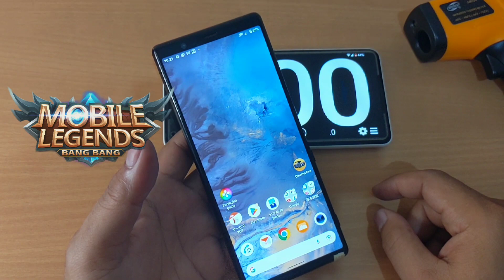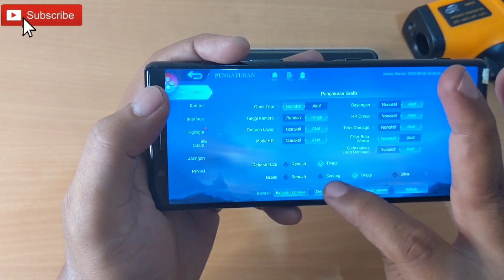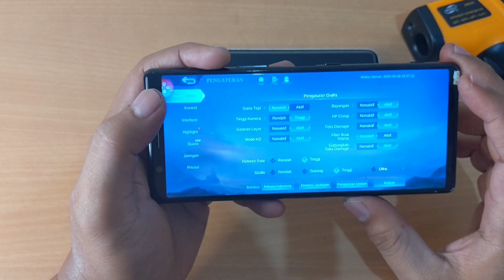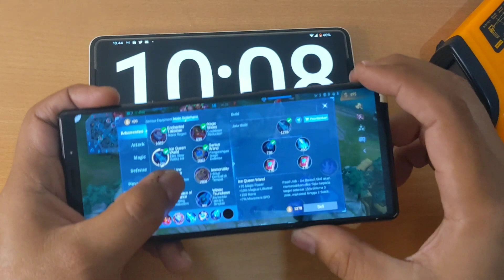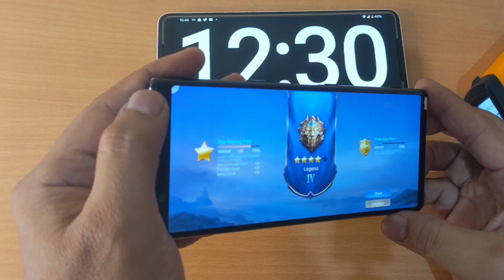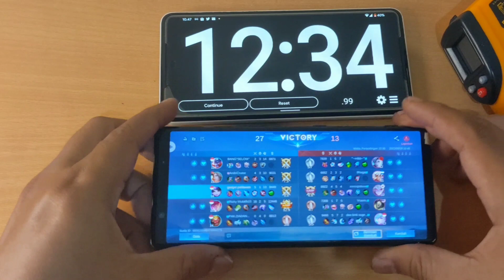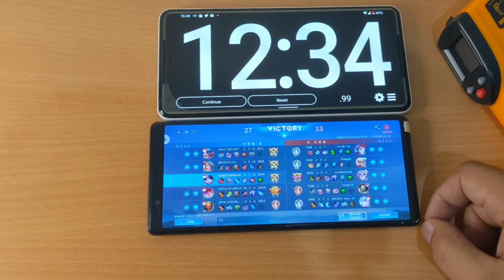TEST MOBILE LEGEND di Sony XPERIA 5🔥⚔️PANAS kah⁉️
TEST GAME MOBILE LEGEND SONY XPERIA 5
masih enak buat game?

video kami yang lain:
dll.

follow ig kami juga:@gadget pahlwan

tq sobat pahlawan
salam gadget pahlawan